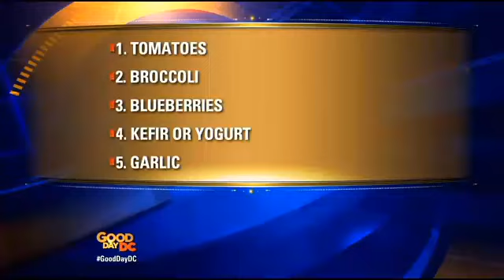5 diet changes to reduce the risk of heart disease and cancer in DC News FOX 5 DC WTTG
Dr. Shilpi visits GoodDay DC/ FOX 5 DC to discuss the best food Men can add to their diet to improve their health.